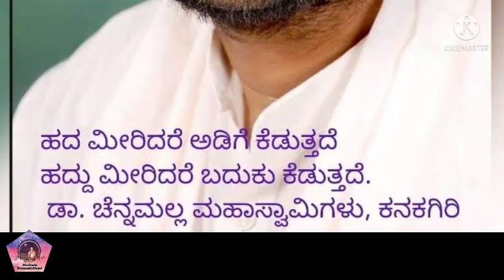"ನಮಗೆ ಬೇಕಾಗಿದ್ದರೆ" ಶಶಿಧರ ನರೇಂದ್ರ ಧಾರವಾಡ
ಸಾಹಿತ್ಯ : ಶಶಿಧರ ನರೇಂದ್ರ, ಧಾರವಾಡ
ಸ್ಪರ ಸಂಯೋಜನೆ/ಗಾಯನ :
ಅಕ್ಷತಾ ಬಣ್ಣದಭಾವಿ, ಕುಕನೂರು
ಚಿತ್ರಗಳು : ಕೃಪೆ ಅಂತರಜಾಲ
# ಅಕ್ಷತಾ_ಬಣ್ಣದಭಾವಿ